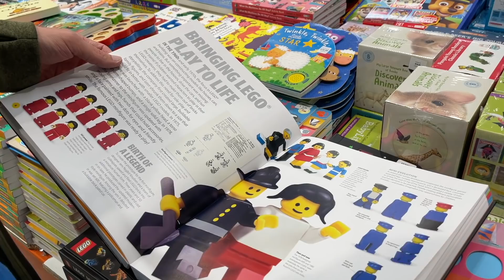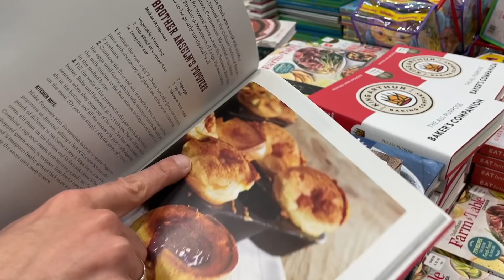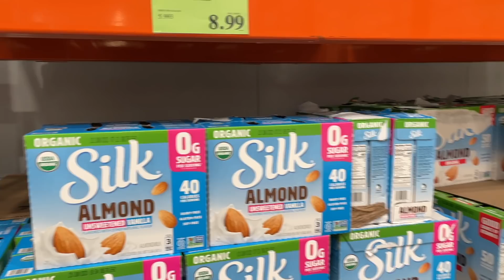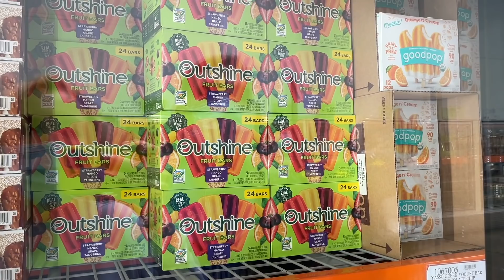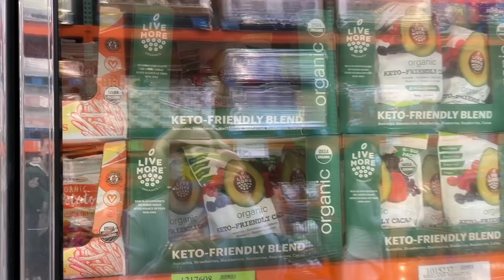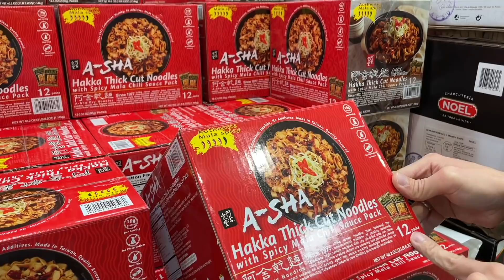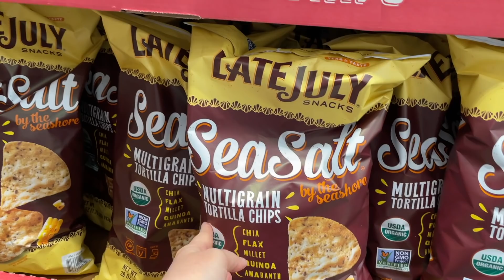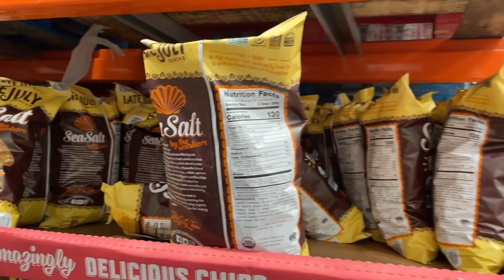Недельная закупка в Costco // В Америке все дорожает // Влог США